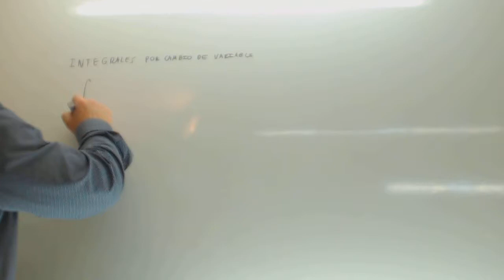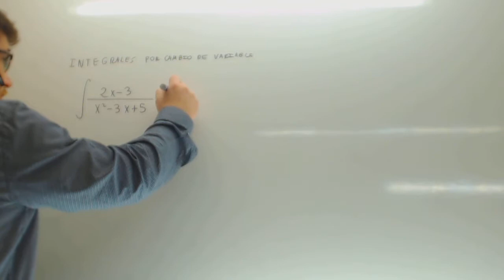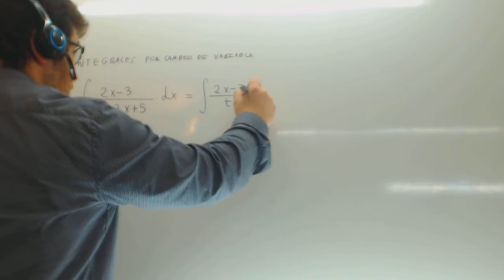Integral por cambio de variable Logaritmo neperiano Matematicas 2º Bachillerato Academia Usero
Integral por cambio de variable Logaritmo neperiano Matematicas 2º Bachillerato Suscríbete a nuestro canal en Youtube para ayudarnos a seguir creciendo Academia Usero en Estepona, el centro de formación con más vídeos en Internet del Mundo presenta